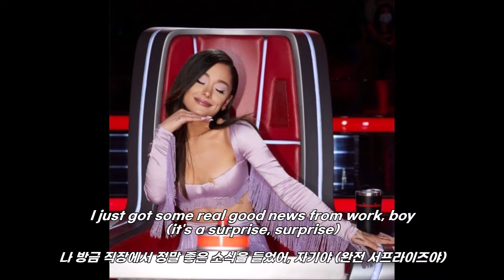[ 𝑨𝒓𝒊𝒂𝒏𝒂 𝑮𝒓𝒂𝒏𝒅𝒆 ] 𝐬𝐮𝐜𝐜𝐞𝐬𝐬𝐟𝐮𝐥 가사 해석 자막 : 블러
오타나 문법적으로 맞지 않는 점 지적해주시면 감사하겠습니다😊
원하시는 곡 댓글로 남겨주시면 열심히 번역하겠습니다💖